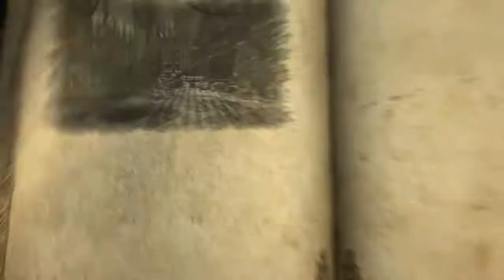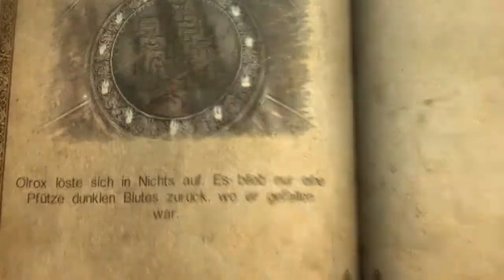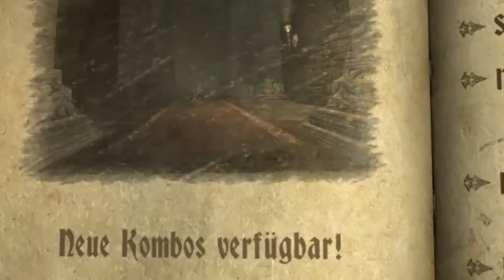Let's Play Castlevania - Lords of Shadow #036 Kapitel 8.3: Olrox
Meine Kreativität reißt irgendwie nicht ab ^^ Jedenfalls...
Wir kämpfen in diesem Part gegen den letzten Beschützer der Vampirlady. Es handelt sich dabei um Olrox, dem Bruder von Brauner. Beide waren Ordensbrüder und haben sich der dunkeln Seite hingegeben, anstatt für ihren Glauben und Gott zu kämpfen. Die Bestrafung folgt natürlich mittels Kampfkreuz, jedoch ist Olrox nicht so eine Lusche wie sein Bruder, sodass ich mir ordentlich die Zähne an ihm ausbeiße.